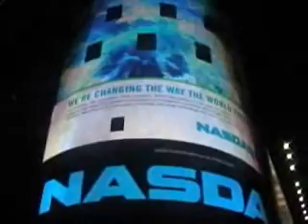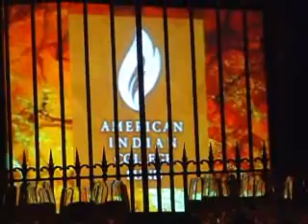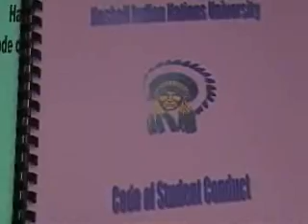Haskell Newscast - 11/05/2008 edition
The latest newscast from the Haskell news class.